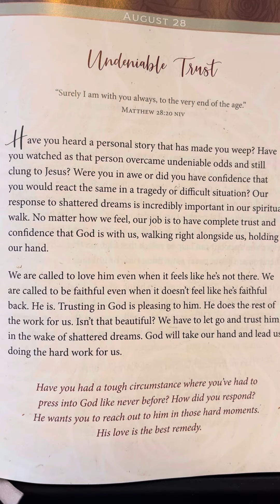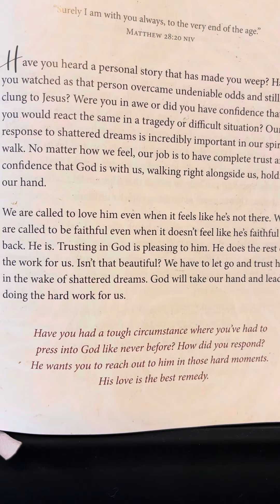August 28 - Daily Strength For Women